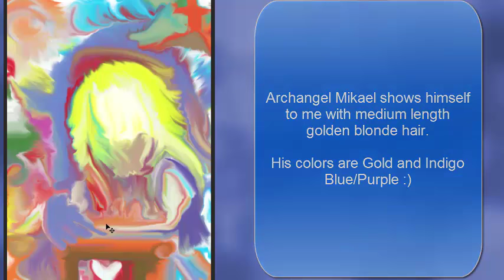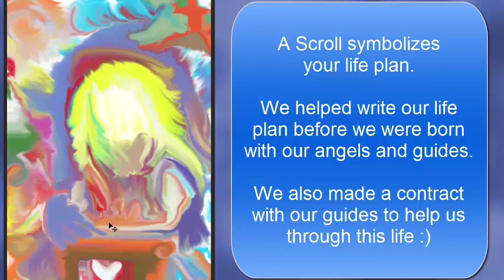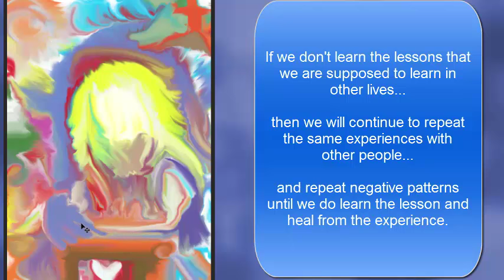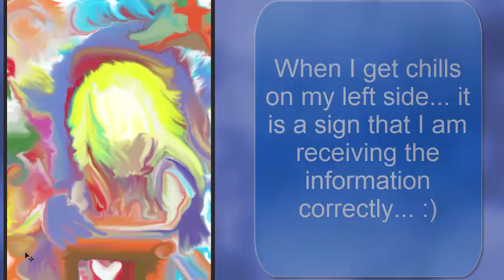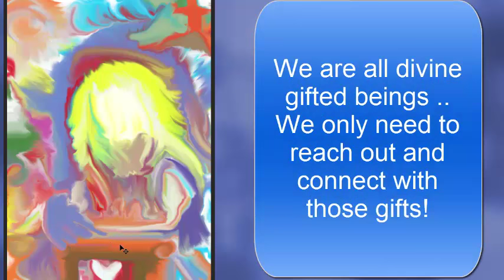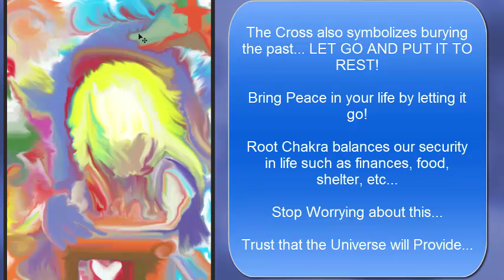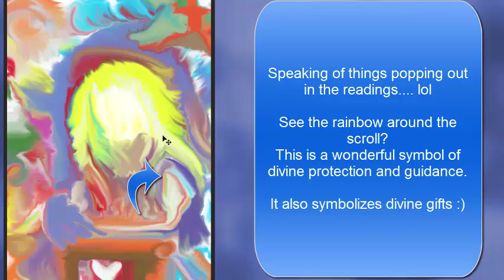Weekly free angel reading for week of 11/14/16 how to recognize signs & symbols from angels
free  angel reading for week of 11/14/16 Free weekly readings, how to let go of the past

Learn how to let go of old patterns and habits by releasing what no longer serves the highest good of all.

ANGEL READING TITLE: "It's in the Scroll"

DO YOU WANT TO START YOUR OWN BUSINESS SELLING METAPHYSICAL PRODUCTS?

+ Metaphysical
+ Spirituality
+ Holistically
= New Life...

angel card readings,
angel messages,
angel readings,
art angels,
clairvoyant,
free angel card reading,
free angel card readings,
free angel reading,
message from angels,
my angel card,
psychic abilities,
psychic tv,
tarot live,
tarot online,
angel reading
angel art
free angel readings
daily angel card readings